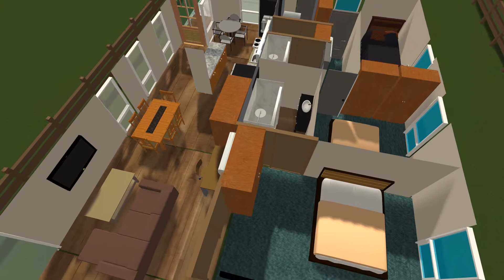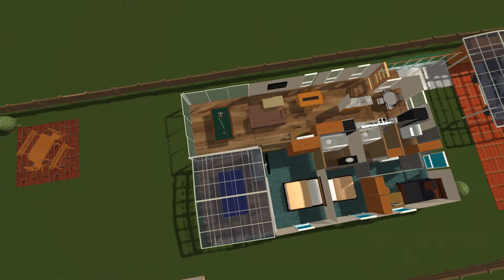Stanley renovation project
A fly through of a house renovation project in stanley tasmania